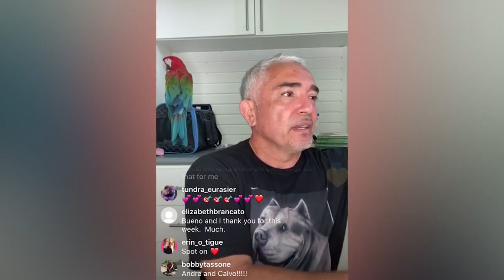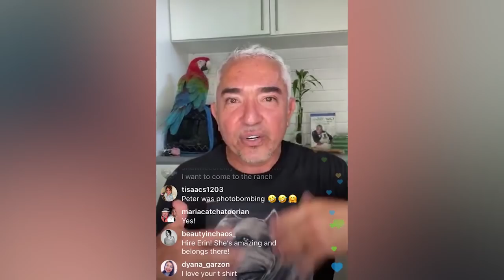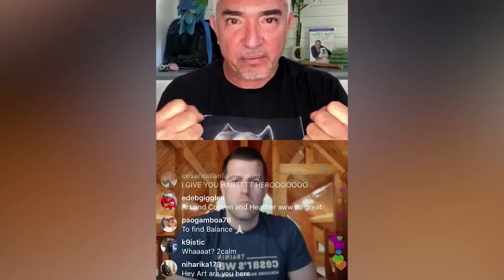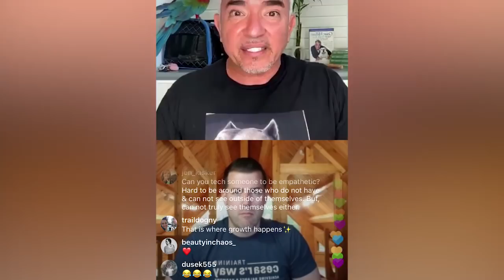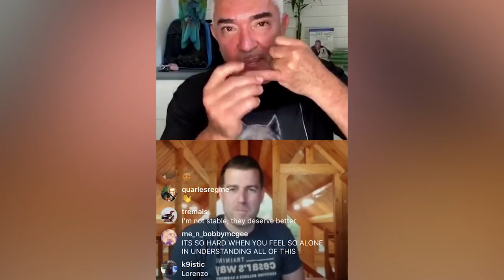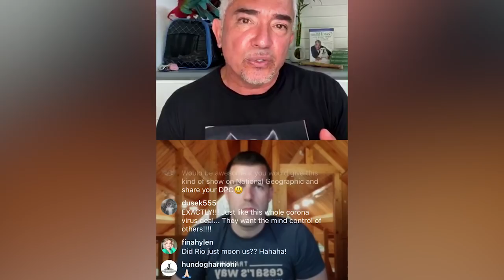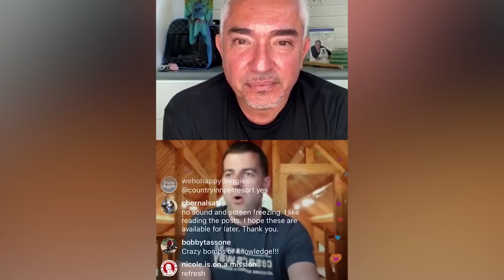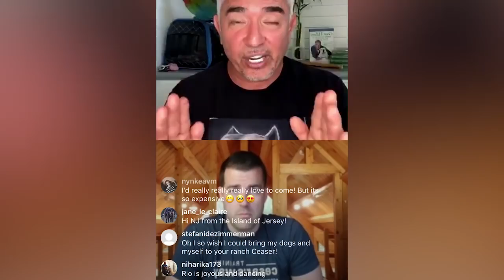What Training Cesar's Way Means To Cesar Millan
Training Cesar's Way presents SIMPLE SESSIONS with Cesar Millan.

For the first time, Cesar Millan goes LIVE on Instagram for 5 days straight, to take students and fans into his world renowned Training Cesar's Way Fundamentals program, with exclusive snackable bites of human behavior and dog training methods.

This is the official REPLAY made available for anyone to experience a glimpse of what is taught during a Training Cesar'sWay Fundamentals course. There's nothing like visiting the Dog Psychology Center with Cesar, but here's your chance to get a taste.

Each day Cesar talked about some of the training philosophies that make him the best dog behaviorist in the world.

You're watching DAY 5 of SIMPLE SESSIONS.

FOCUS: What TCW Means To Cesar Millan & A Special Conversation With TCW Trainer Steve Del Savio

- A special story about gratitude
- What Daddy and Jada mean for Cesar
- The different energies we as humans need to harness for ourselves and our dogs.
- Trainer Steve Del Savio joins Cesar to look back at his experience of TCW and the impact it made on his life.
- Intimate conversations from Cesar's intentions and heart.